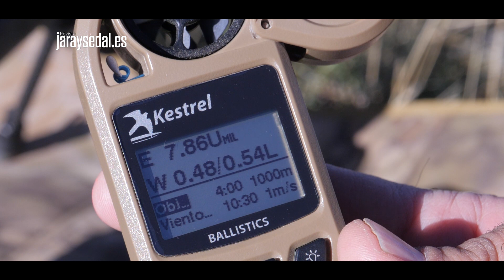Caza de ciervas a larga distancia - rifle Bergara Premier Highlander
Rafa Carrillo e Iker Ortiz realizan un control poblacional de ciervas a larga distancia (722 metros). Para ello usamos la nueva gama de rifles que ha lanzado Bergara este 2020: los Premier. En este caso tenemos un Premier Highlander, en calibre 300 Winchester Magnum. Cuenta con la nueva acción Bergara Premier, gatillo regulable de Triggertech y un novedoso sistema de cierre. Usamos un freno de boca Bergara, prismáticos Zeiss y óptica DDoptics. Un combo demoledor.

¿Qué te ha parecido el vídeo? ¿Cuál ha sido tu disparo más largo? Deja tu comentario ahí abajo ;)

📆 NUEVO VÍDEO todas las semanas!